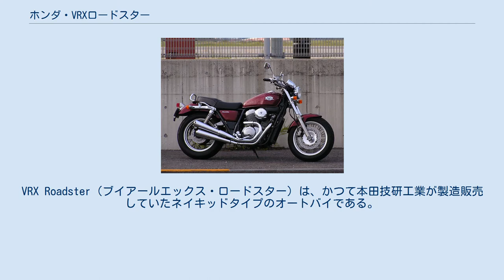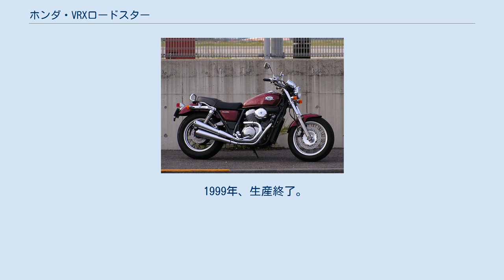ホンダ・VRXロードスター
VRX Roadster（ブイアールエックス・ロードスター）は、かつて本田技研工業が製造販売していたネイキッドタイプのオートバイである。
 1995年7月21日発表、同年8月5日発売。
Vツインエンジンをダブルクレードルフレームに収めたデザインは、トラディショナルなネイキッドバイクにもクルーザーバイクのようにも見える独特のものである。
販促用ビデオでは「ロードスポーツ・ルネッサンス」と銘打たれ、「乗って心地良く」「操って楽しく」「見て美しく」というモーターサイクルの原点に立ち返り、長く付き合える定番モデルとして開発された。
当初の国内向け年間販売計画台数は8,000台である。
合計販売台数は公開されていない。
 搭載されるエンジンはスティードの水冷3バルブ52度Vツインエンジンを元に、より鼓動感を追求するためクランクウェブ・バランスを変更したものである。
また高速域での快適性のため、高回転域では振動が軽減するよう設計されている。
吸排気系統を見直し、スティード400の30馬力から33馬力へと出力を向上させている。
テーパー形状の右側二本出しマフラーは内部で連結されており、容量の増加などによってスティードよりも高回転域での伸びを実現している。
 ハンドルバーはクルーザーに多く見られるインチバーが採用されている。
マフラーとエキゾーストパイプ、砲弾型メーターケース、アルミリムなど、クロームメッキやバフ掛けを多用し高級感を高める演出がされている。
 シート下には5Lのユーティリティーボックスを備える。
サイドスタンドのみであり、センタースタンドは装備されない。
 カラーは「ブラック」、「パールグレートブルー」、「キャンディトランスパレントレッド」の3色をラインナップした。
 1996年6月には、タンクのエンブレムを金色に変更し、エアクリーナーケースやフロントフォークなどの一部のパーツを除いて全て黒仕上げとした「スペシャルブラック」を発売。
 1999年、生産終了。